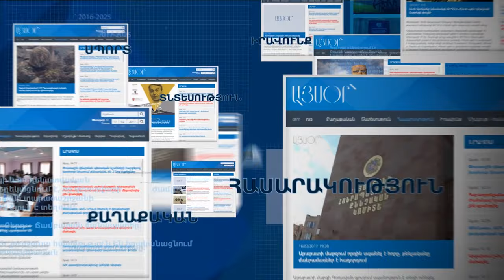Երևանում անցկացվել է «Հաց բերող» Արթուր Սարգսյանի հիշատակին նվիրված բողոքի երթ